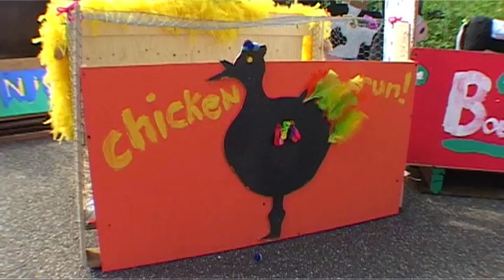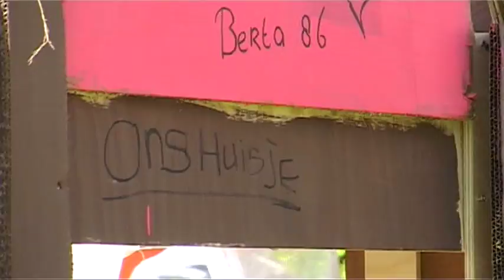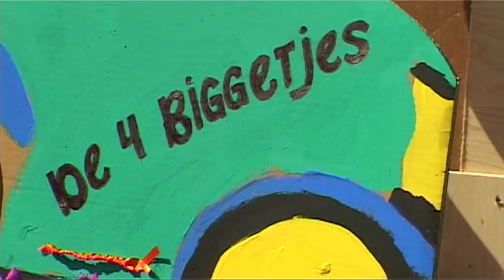Kindervakantieweek in Zijtaart en Eerde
Maandag 13 augustus 2012